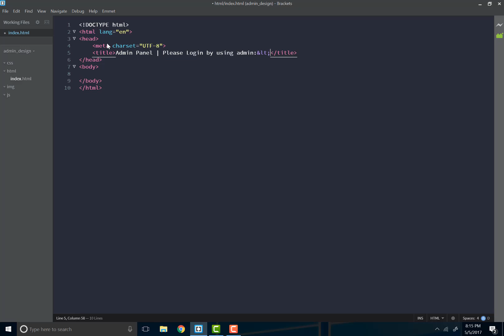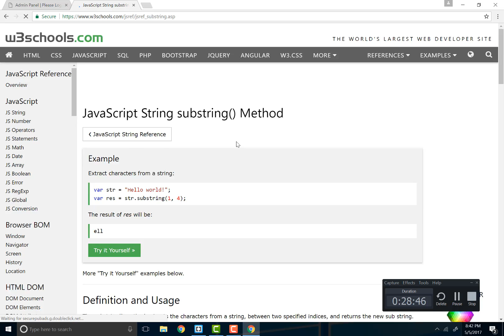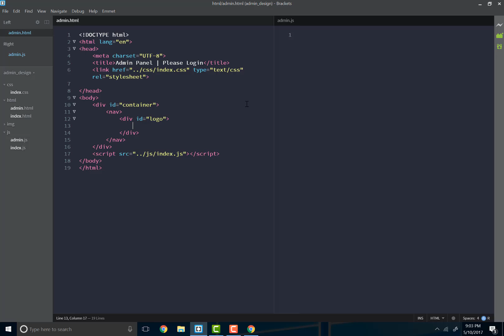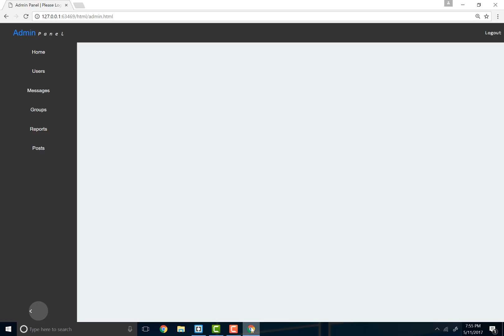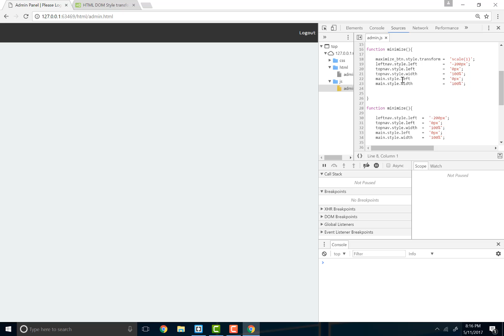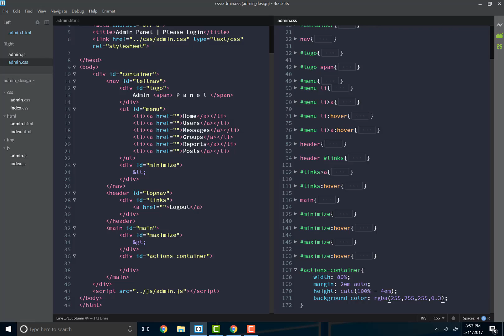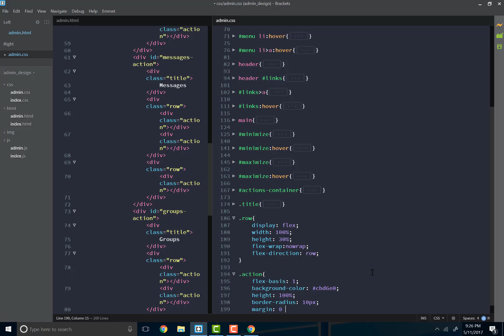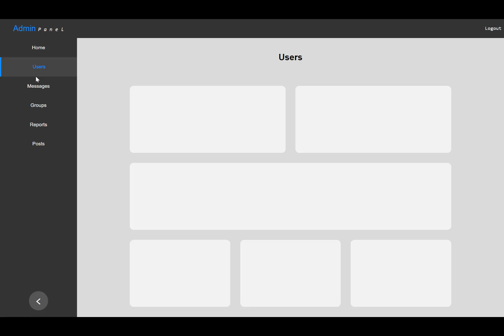speed coding admin panel w/ login screen and logout [JS]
hello guys, just wanted to put this video out there today, this video is sped up 15 times to keep it short because this took some while.

Songs:
1